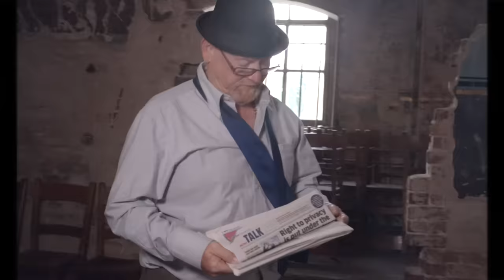Pete & Bas - Quick Little Freestyle [Music Video] | GRM Daily